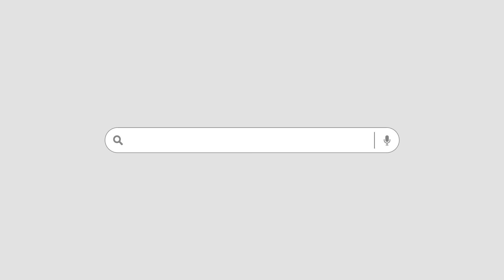【超難問】本物の中二病が出す黒歴史クイズ